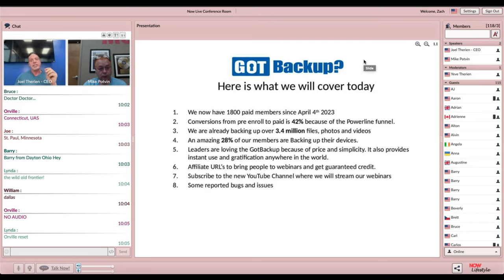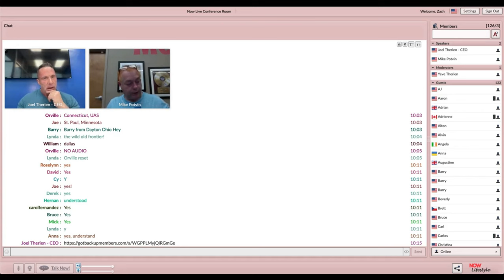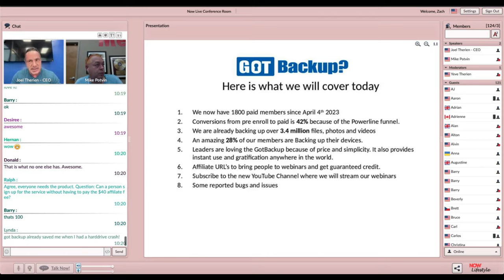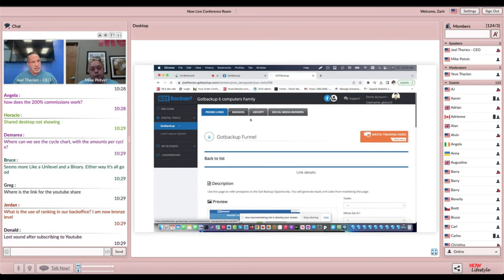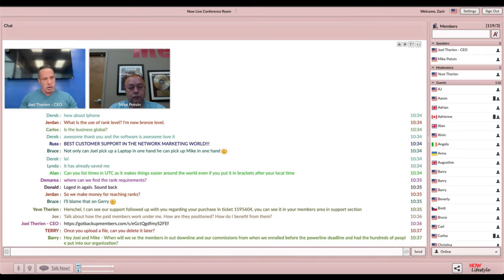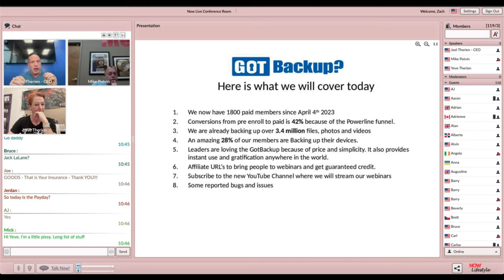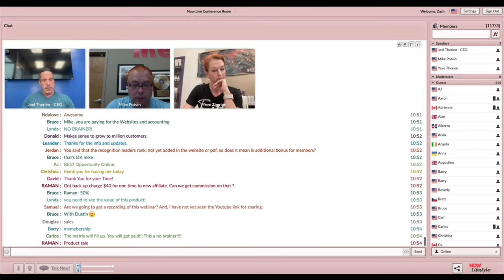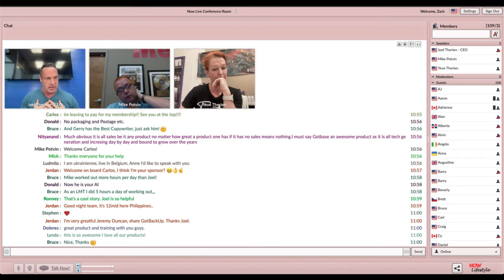2nd Got Backup Webinar 4-14-2023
OUR SECOND WEBINAR - 2nd Got Backup Webinar 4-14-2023

💎 The video is a webinar introduction for a product called Got Backup
💎 Joel Therien welcomes participants from various countries, including Ireland, USA, Canada, UK, Barbados, and Finland.
💎 The webinar is the first official one since the launch on April 4th.
💎 The importance of the GotBackup product and its maturity in the cloud storage data backup industry is emphasized.
💎We Now Have 1,800 Paid Members Since April 4th 2023
Conversions From Pre Enroll To Paid Is 42% Because Of The Powerline Funnel.
💎 We Are Already Backing Up Over 4 Million Files, Photos And Videos
💎an Amazing 28% Of Our Members Are Backing Up Their Devices.
Leaders Are Loving The Gotbackup Because Of Price And Simplicity. It Also Provides Instant Use And Gratification Anywhere In The World.

🚀 GotBackup is an international opportunity open worldwide. Watch the video to learn more about the product and how you can make life changing income through their compensation plan.

✅ 200% Upfront Commissions On All Personal Referrals First Month (Monthly Members)
✅ 25% after first month On All Personal Referrals. (Monthly Members)
✅ 50% Upfront Commissions On All Personal Referrals (Yearly Members)
✅ 25% Matching Check On All Direct Referrals Total Income Each And Every Month.
✅ Up to 25% Binary Commission every. month.

- Take the Free Gotbackup Tour
Learn About GotBackup Product (Customer)